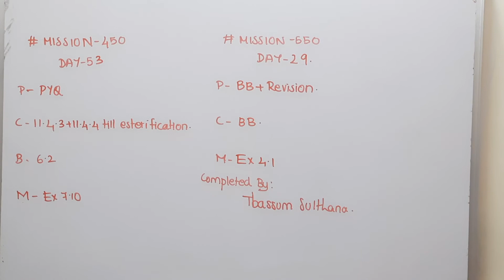MISSION450 and MISSION550 portions |IN TAMIL| CLASS 12